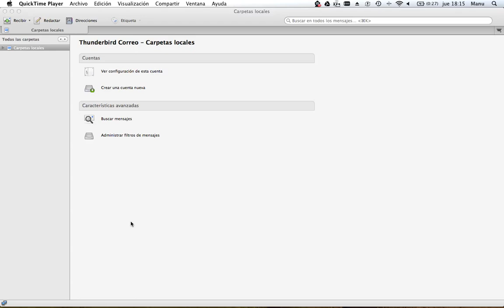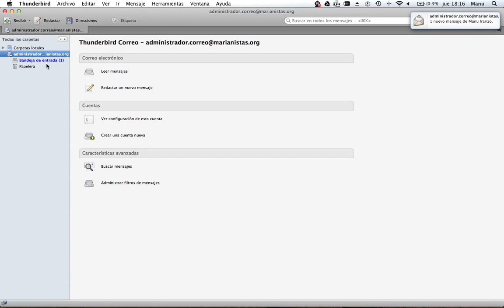[TUTORIAL] Configuración Correo Electrónico Seguro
En este tutorial queremos daros una ayuda de como poder configurar el correo electrónico @marianistas.org a través de un puerto seguro y cifrado